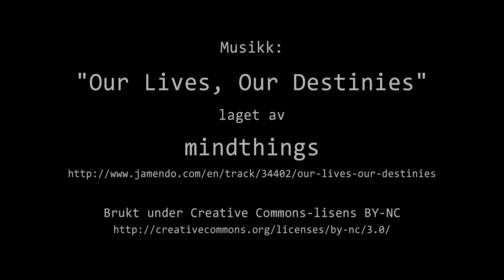Timelapse Cam 2 - 27. mai 2022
Været i Moss fredag 27. mai 2022.